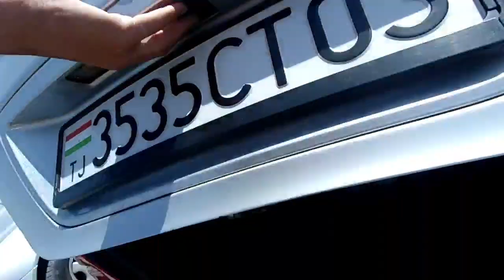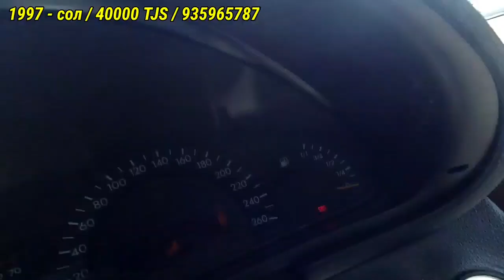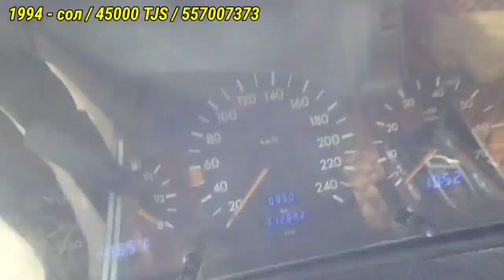Мошинбозори Бохтар Бехтарин навор Дустон Опши видиё Мерседес Мерседес бенз 25.06.2022..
ЭЪЛОН ТЧ МОШИНБОЗОРИ КУРГОНТЕППА/МОШИНХО БЕХТАРИН ТО ОХИРА ТАМОШО КУНЕД ЛАЙК ВА КАМЕНТРО ФАРОМУШ НАКУНЕД РАХМАТ БАРОИ ДАСГИРИЯТОН//_/_/_/_